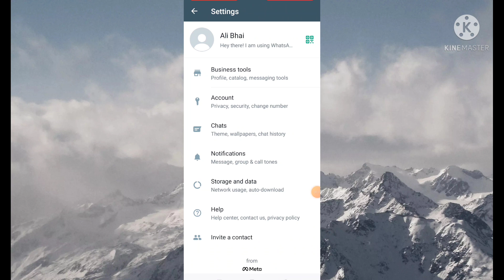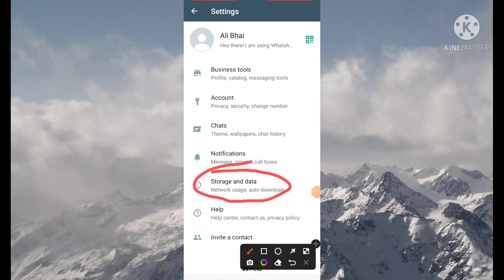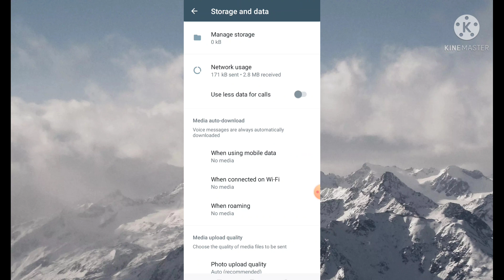How to Disable auto Download Media in WhatsApp on Android || WhatsApp auto Download Media Settings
Hi Friends
Kaise ho umeed hai ap sub theek hogy aj hum apko batai gy WhatsApp media auto Download off setting Kaise Karen.

How to disable auto Download Media in WhatsApp on Android,
WhatsApp auto Download Media Settings,
WhatsApp auto Download Media off,
WhatsApp auto Download off Kaise Karen,